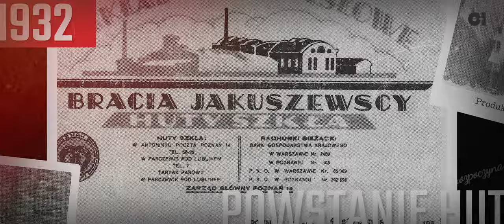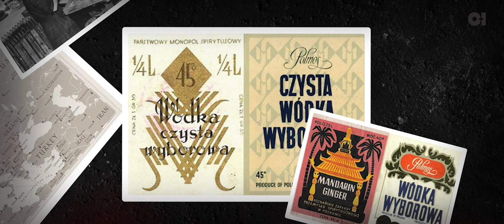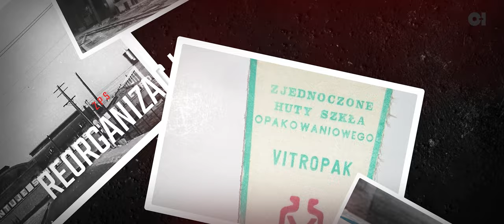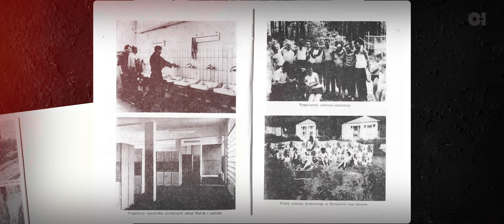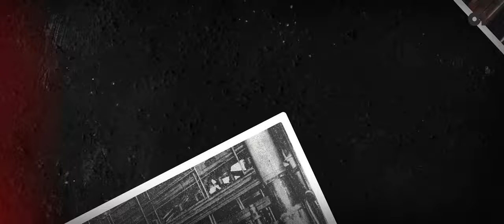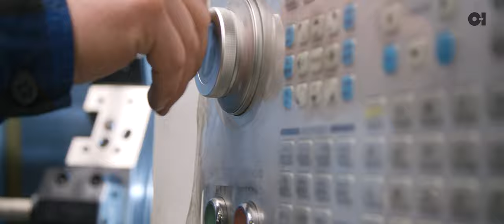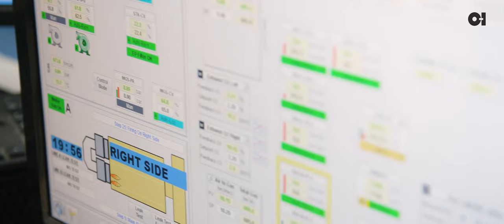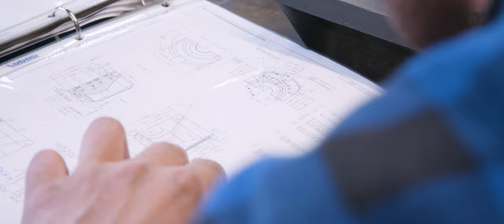90-lecie Huty Szkła w Poznaniu (1933-2023)